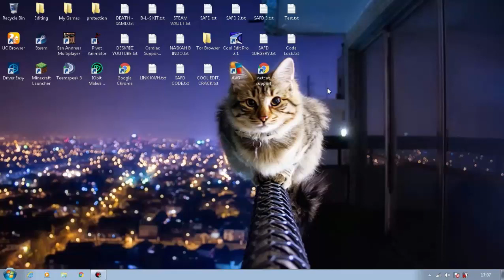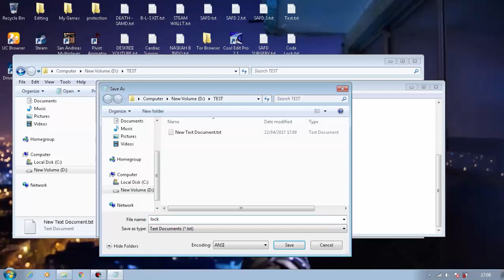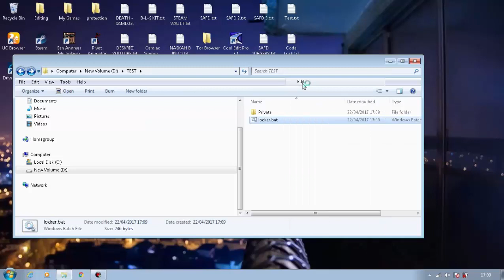CARA MENGUNCI FOLDER DENGAN MUDAH !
Saya taro codenya di comment

EDITOR: gardikaadjis.